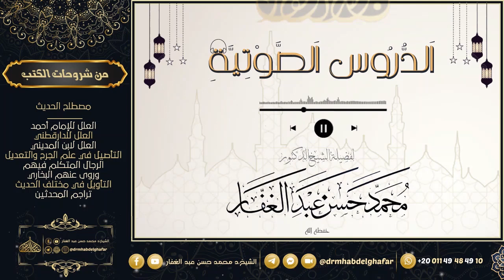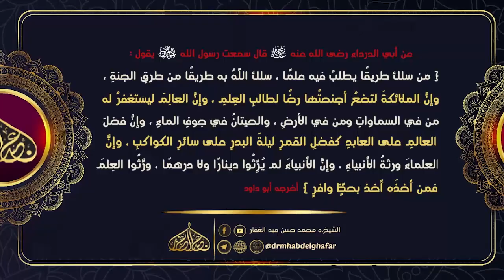صحيح البخاري - كتاب الأدب ( 23) باب قتل الولد خشية أن يأكل معه 8 /6/ 2023